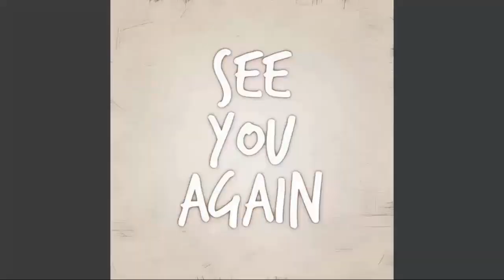Chase Comforts Sasha By S.l.eepi.ng With Her! General Hospital Spoilers